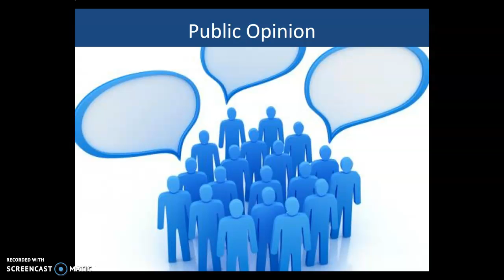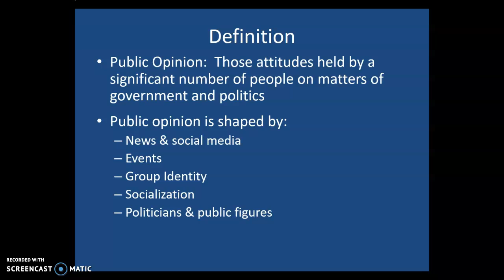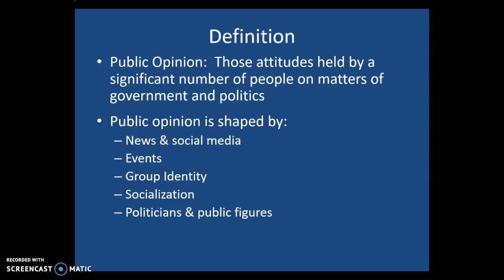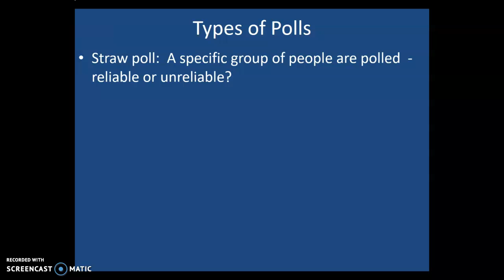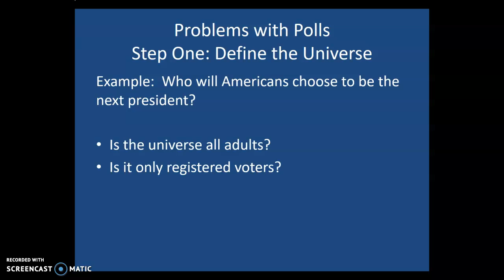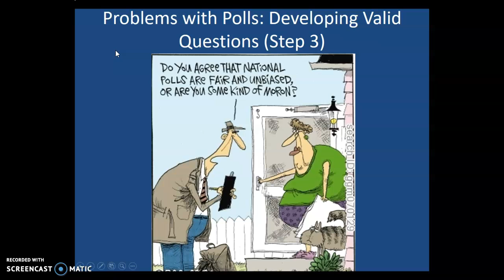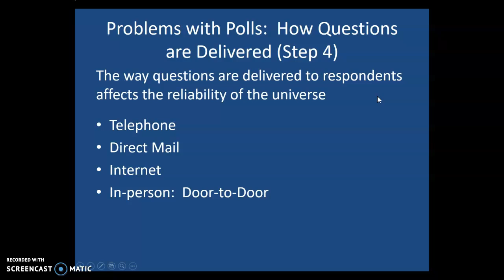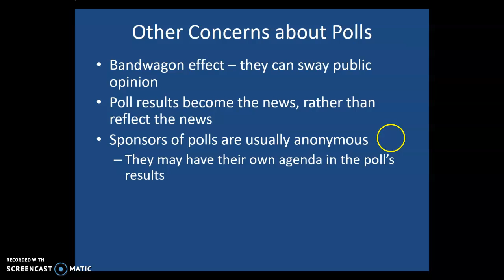Public Opinion & Measuring Public Opinion